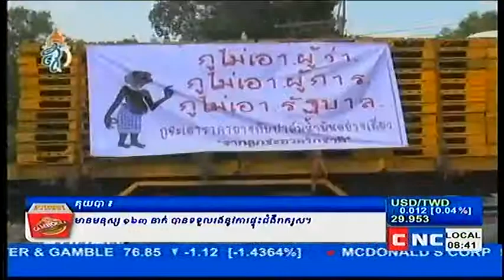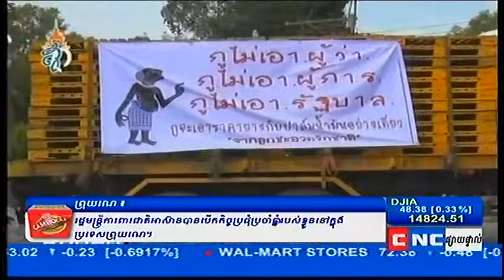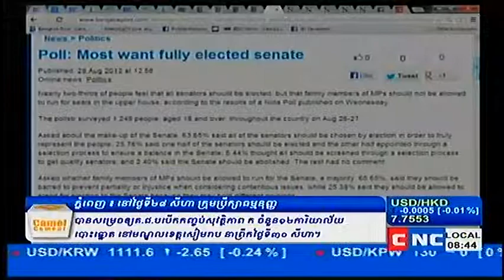Thailand Affair on CNC on 29 Aug 203